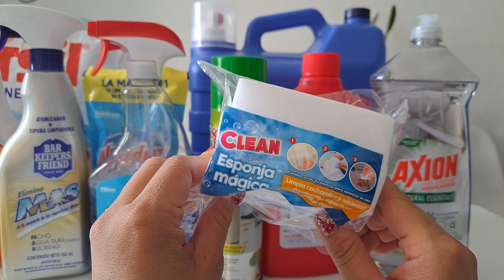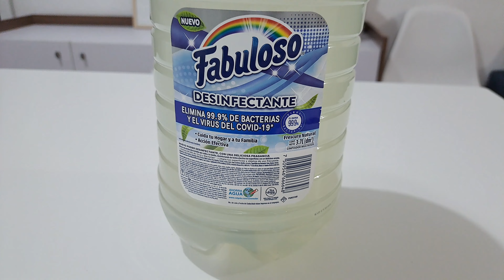FAVORITOS DE LIMPIEZA 2023 | MIS PRODUCTOS DE LIMPIEZA PARA EL HOGAR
Hola, en este vídeo les cuento sobre mis favorito de limpieza para limpiar la casa y también la ropa.